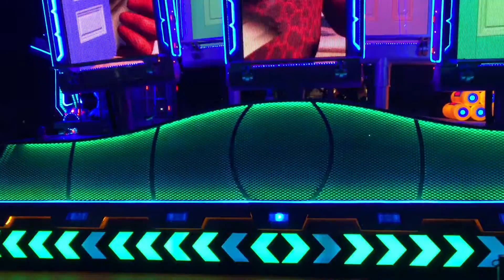New Disneyland Paint The Night Electrical Parade Part 1